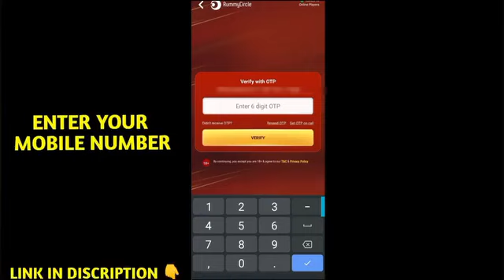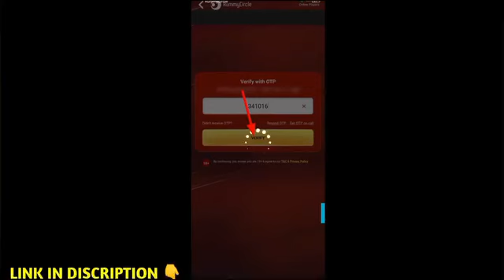FREE FIRE REDEEM CODE TODAY 17 JANUARY REDEEM CODE FREE FIRE | FF REDEEM CODE TODAY 17 JANUARY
FREE FIRE REDEEM CODE FOR TODAY JANUARY 17 | FF REWARDS REDEEM CODE | FF REDEEM CODE TODAY 17 JANUARY
Cover Topic :-
1) free fire redeem code today
2) free fire redeem code 2024
3) free fire redeem code daily update
4) free fire redeem code today new
5) free fire redeem code site
6) free fire redeem code generator
7) free fire redeem code rewards
free fire new redeem code today 17 January
ffFree Fire New Redeem Code
Redeem
Indian Region
Redeem Code in Middle easttoday ff redeem code
reward ff garena code 2024reward code today